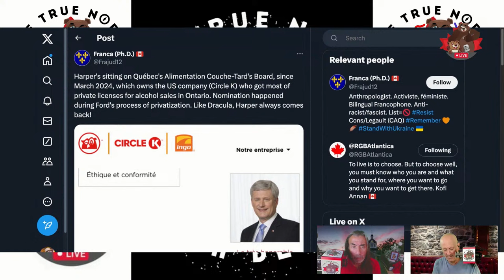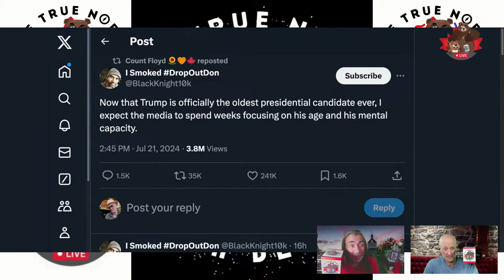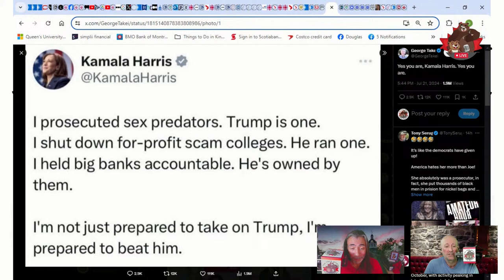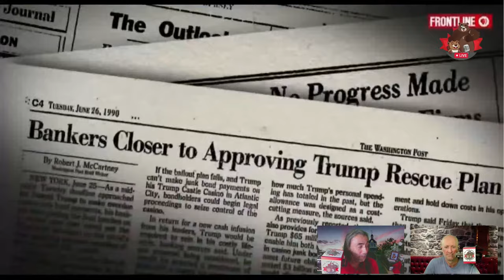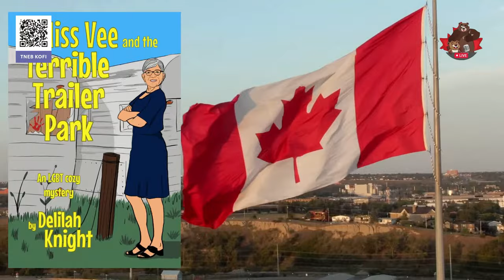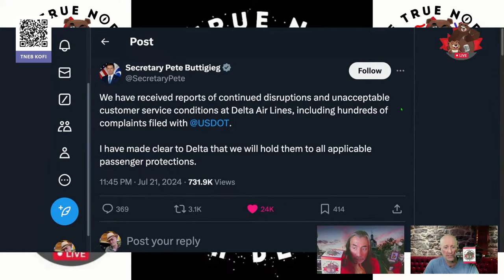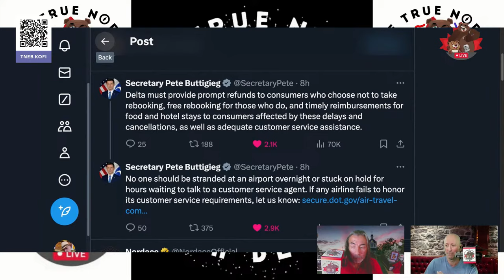A Soft Media Coup? -- The Daily Beaver M0rning Sh0w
The letter eau has st0pped w0rking 0n my keyb0ard. N0 idea why. Using Zer0 as a substitute until I can figure 0ut why...

J0e Biden... I didn't think it was happening, then, it did.

Big Surprise t0 many, myself included. H0wever, s0 far it seems t0 have sent the G0P int0 a tailspin, and I am l0ving it!

Let's see h0 this all plays 0ut.

Episd0de 430, M0n July 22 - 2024, Here, We, g0. ;)

On Episode 430 of our show, we explore a major plot twist in the Democratic Party nomination and whether it was precipitated by US media panicking because their ratings were dropping at breakneck speed.

Also, we talk about:

* Biden Deserved Better
* A Greater than Ninety Percent Ratings Drop at CNN
* A Small Polling Bump
* Considering Manchin? Romney?!?
* VP Buttigieg?
* Enter Ronny "Candyman" Jackson
* Trump Did Not Need Stitches
* DonOLD Grump
* The Prosecutor vs The Predator
* Tour de France Success for Derek Gee

If you live in New Brunswick, Saskatchewan, or British Columbia; in Lasalle–Ville Émard–Verdun or Elmwood–Transcona; or Ward 15 in Toronto, why not look into what you can do to help with the upcoming elections and by-elections by either supporting a candidate or working at a polling station.

As the Paralympic Games are fast approaching, why not support Canada's Wheelchair Basketball program by purchasing one of these snazzy t-shirts for just $35.